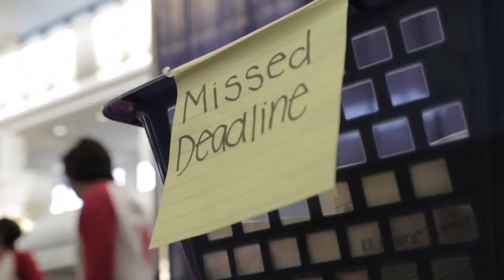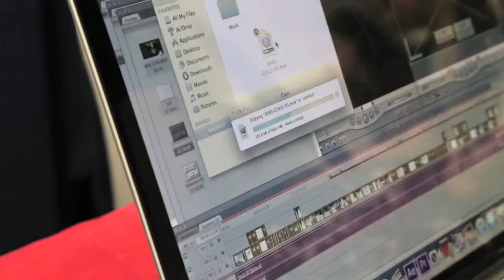Missing Deadline STN 2014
A package me and two others put together for US Education's News Reporter contest at STN 2014